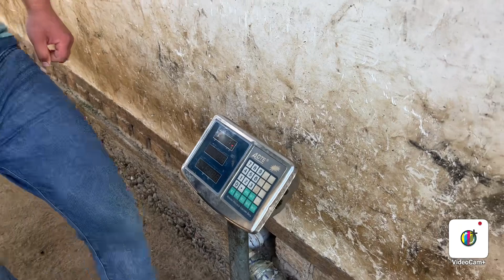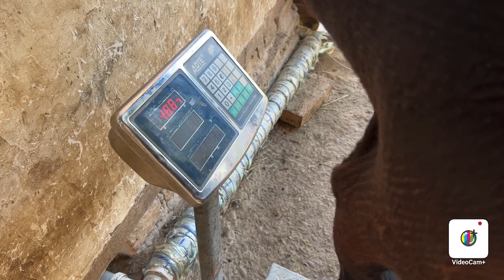Juda baquvvat qo’zilar keldi QIRG’IZSTONDAN 📞941380005 📞336252000